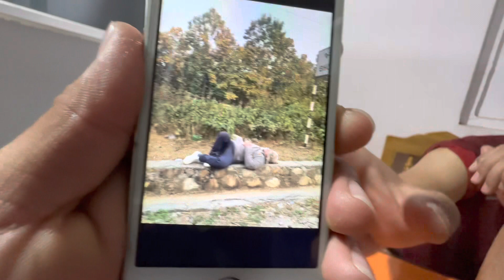Moto Vlog Kathmandu to Birtamode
This video is all about moto vlog from Kathmandu to Birtamode.Yo video ma Kathmandu bata Birtamode samma ma parnea bato ko kai thau harulai sameatiyeako cha.aasa garda chu yo video marfat tapai haru naya yatru haru lai kahe sahag milxa😊
Video lai antim samma hareara sath dinu hola dhanyawad 🙏